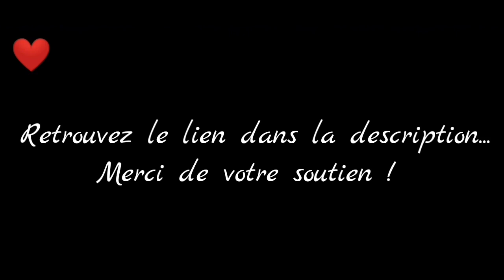Ryan Carter (S2) - Chapitre 11 - Partie 3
Fin  : "Les yeux de Ryan..."